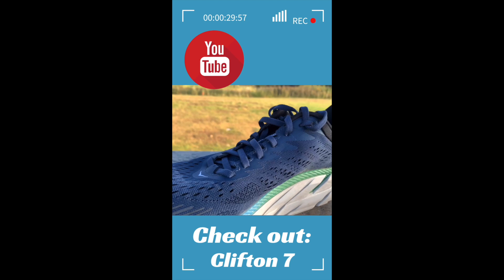Hoka One One CLIFTON 7 PREVIEW 🩳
Hoka One One Clifton Short is een preview video van mijn review die a.s donderdag online komt. Benieuwd naar mijn ervaring met de Hoke One One Clifton 7? Kijk dan a.s. donderdag (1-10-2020) om 12:00 uur.  Keep on Running!

Over Runner’s Talk:
Er zijn duizenden video's op YouTube over hardlopen, hardloopkleding en hardloopschoenen. Ze zijn nuttig, maar ze leggen je vaak niet uit hoe je plezier blijft houden in het hardlopen. Ik ben Pepijn van Runners Talk een YouTube kanaal. Dit kanaal heeft als doel jouw te inspireren. In mijn video's geef ik  je tips en tools om je te motiveren. En te leren hoe blijft genieten als je net begonnen bent met hardlopen.

Wil je geïnspireerd worden? Bekijken dan mijn video's op het YouTube-kanaal.

Heb je nog vragen? Of wil je graag dat ik een onderwerp behandel? Laat het mij dan weten onderin de commentaren. Ik ontvang je reactie graag.
Succes met hardlopen!